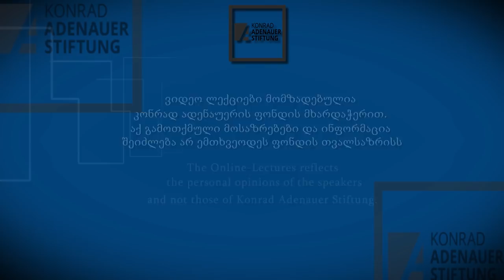დემოკრატიის კვალდაკვალ / In the Footsteps of Democracy / ლექცია V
ლექციის თემა: საქართველოს ეკონომიკური ტრანსფორმაცია - ჩრდილოვანი წარსული და თანამედროვე გამოწვევები
მომხსენებელი: გიორგი ქადაგიძე

25 წელზე მეტი  გავიდა, მას შემდეგ რაც, საქართველოს  შესაძლებლობა მიეცა, საბჭოთა ცენტრალიზებულად გეგმიური მეურნეობიდან გადასულიყო საბაზრო ეკონომიკაზე.  ეკონომიკური ტრანსფორმაცია დამოუკიდებლობის აღდგენის დღიდან საკმაოდ რთული გზით წარიმართა. გარდაქმნების პროცესი, რამდენიმე სამოქალაქო ომის ფონზე და ზოგადად, რთული პოლიტიკური ფონით მიმდინარეობდა.  მხოლოდ 1995 წლიდან, შეიძლება ითქვას, რომ საქართველომ შეძლო ეკონომიკური ზრდის მეტ-ნაკლებად დაჩქარება  და უკვე მოგვიანებით, საერთაშორისო ფინანსურ ინტიტუტებში დამსახურებული ადგილი დაიკავა. მიუხედავად ამისა, სიღატაკე და უმუშევრობა კვლავ  რჩება ქვეყნის მნიშვნელოვან გამოწვევად, სოფლის მეურნეობა, რაშიც ქვეყნის მოსახლეობის თითქმის ნახევარია ჩართული,  ერთ-ერთი ყველაზე ნაკლებად განვითარებული სეგმენტია.  უფრო მეტიც, ექსპერტებს შორის  თითქმის არ არსებობს  კონსენსუსი საქართველოს  შემდგომი ეკონომიკური განვითარების შესახებ.  გიორგი ქადაგიძე, სწორედ ამ თემების ირგვლივ საუბრობს და გვთავაზობს ეკონომიკური განვითარების შესაძლო სცენარებს .

Topic of the Video-Lecture: Georgia´s Economic Transformation: Shadow of the Past and Future Challenges
Speaker: Giorgi Kadagidze, Dean of Business School of Ilia State University

It’s more than 25 years since Georgia moved from the Soviet central planned economy to the market economy. All countries that abandoned Communism had a period of economic downturn in a transitional period. In Georgia state building process and transition period from communism into democracy was even more difficult due to several civil wars as well as general implosion of the state. Since 1995, Georgian economy started to grow. However, poverty and unemployment are still widespread. Agriculture where half of the population is engaged one of the most underdeveloped segments. Moreover, there is no consensus among experts on the best possible way for Georgia’s further economic development. Giorgi Kadagidze, shares in this video lecture his perspective on Georgia’s economic transformation processes and future perspectives for Georgia.